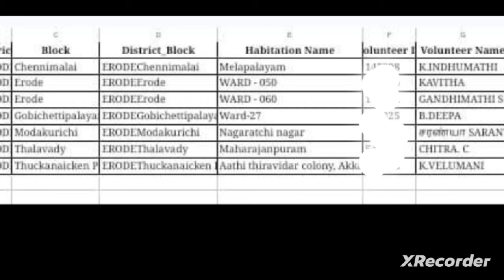selected volunteers list | congratulations erode district volunteers